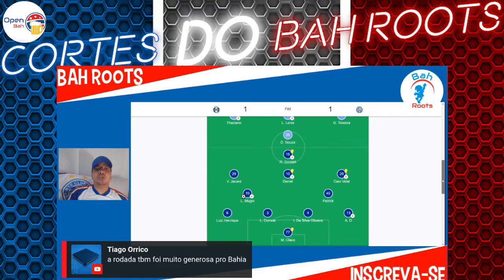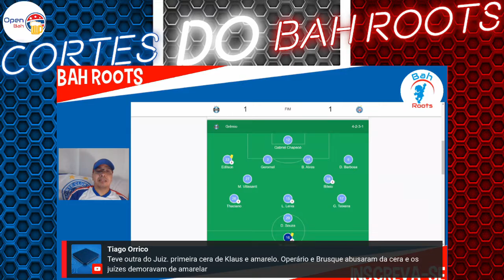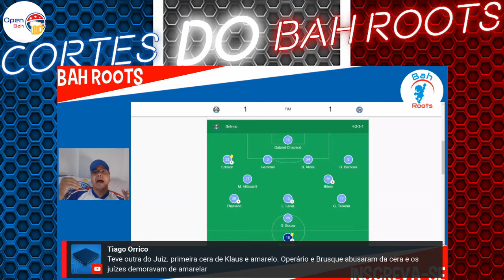CORTES DO BAH ROOTS | Arbritragem de Luiz Flávio de Oliveira é tendenciosa | GRÊMIO 1 X 1 BAHIA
Vídeo completo no Canal BAH ROOTS

Cortes do vídeo SEGUNDA-FEIRA GORDA DO BAH ROOTS